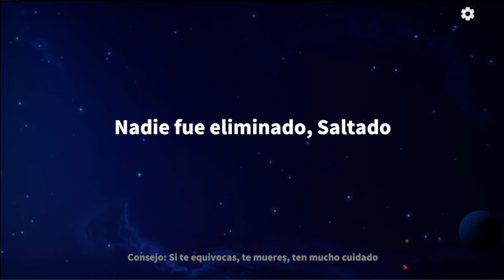APOSTANDO DE MANERA SEGURA CON EL CHANTAJISTA #2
Oroestrellas gratis todas las semanas aquí!